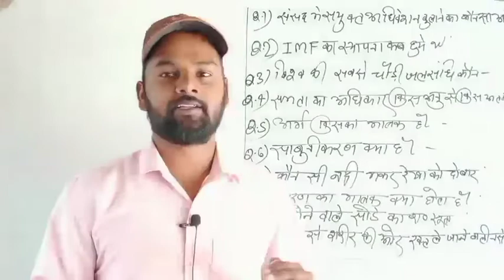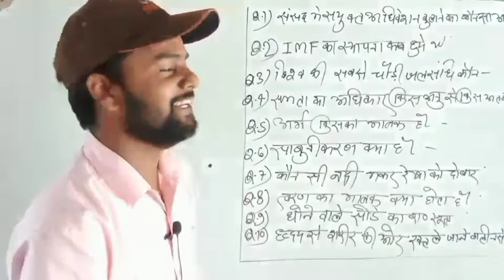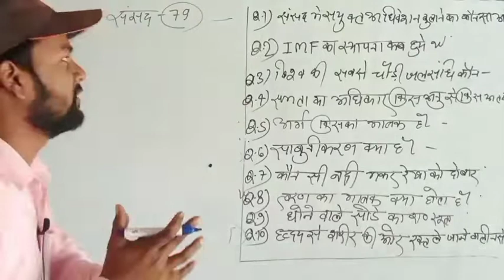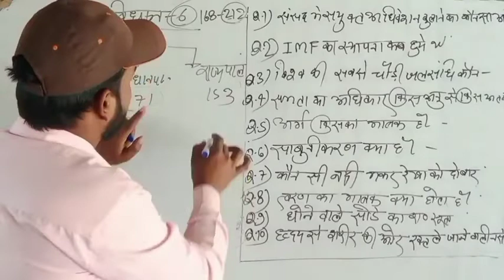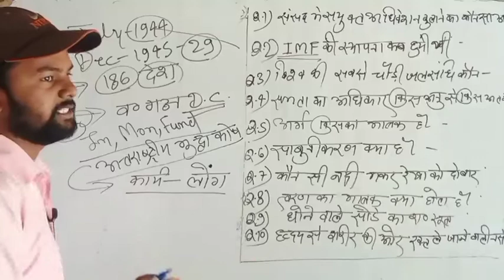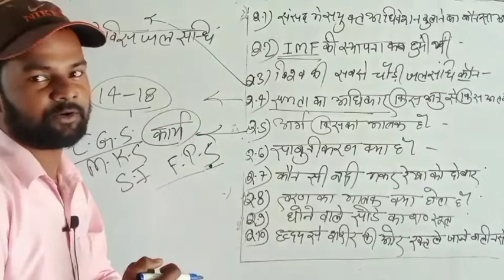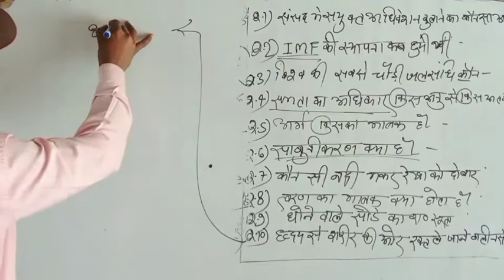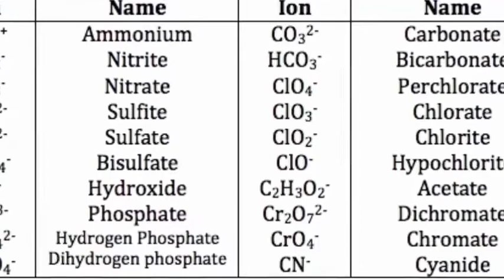सभी परीक्षाओं की तबाही PART-7 ALL COMPETITIVE EXAM BY CP SIR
Subtitles/closed captions unavailable
Imran Khan - Satisfya (Official Music Video)
AronChupa, Little Sis Nora - I'm an Albatraoz | OFFICIAL VIDEO Real News and Analysis | 9 April 2022 | UPSC & State PSC | Wifistudy 2.0 | Ankit Avasthi​​​​​Real News and Analysis | 9 April 2022 | UPSC & State PSC | Wifistudy 2.0 | Ankit Avasthi​​​​​ khan sirReal News and Analysis | 9 April 2022 | UPSC & State PSC | Wifistudy 2.0 | Ankit Avasthi​​​​​ How To Viral Short Video On Youtube || Youtube Shorts Viral Karne Ka Tarika | GUARANTEED
Mute (m)
KGF Chapter 2 Trailer|Hindi|Yash|Sanjay Dutt|Raveena Tandon|Srinidhi|Prashanth Neel|Vijay Kiragandur Ravi Teja | Blockbuster Action Movie | Sabse Bada Don | Shriya Saran, Srihari, Sayaji Shinde Shorts सिर्फ 1 घंटे में Viral 🔥 Best Trick To Viral Short Video Fast 🔥KAHN SIR PATNA COMEDY VIDEOS | KAHN SIR THUG LIFE | KHAN SIR COMEDY VIDEO Khan Sir Video,😆😆Sasura ladkiyo ki height kyo nahi बढ़ती है😁 Khan Sir Funny Video, comady video khan short video viral सभी परीक्षाओं की तबाही PART-7 ALL COMPETITIVE EXAM BY CP SIR